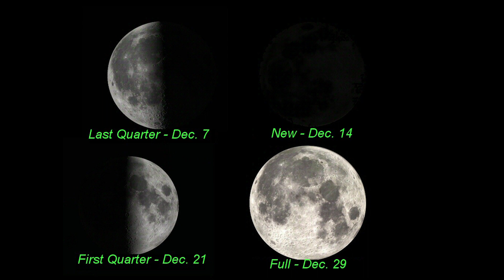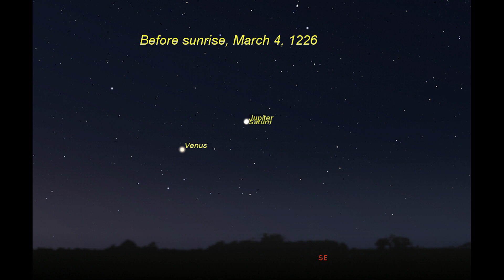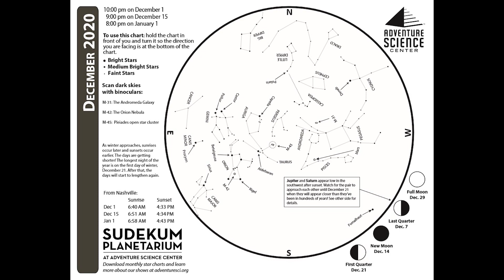NightWatch December 2020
Here's what to look up for this month:

*Winter Solstice on Dec. 21
*Geminid Meteor Shower on the 14th
*The Historic Great Conjunction of Jupiter and Saturn on the 21st.  We haven’t seen these 2 planets this close since 1226 and won’t again until 2080!